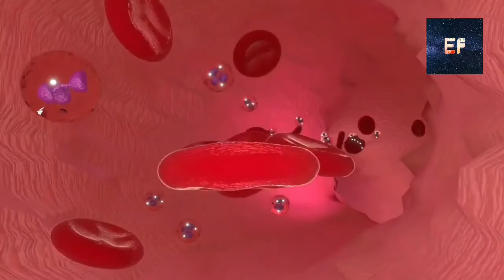Bat fish | होंठों में लिपस्टिक लागि हुई एक मछली | Bullet train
Hi guys,
           We are team of Exploring Factz. We represent facts that blows your mind.

About this Video:
In this video we try to explore 10 amazing facts. So, these facts will blow your mind. Let's enjoy it.